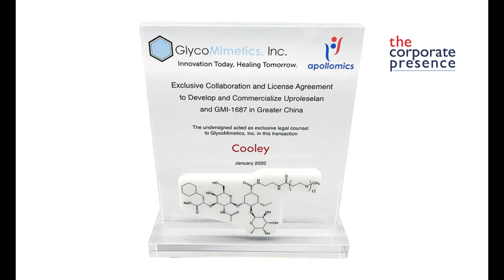Celebrating a Joint Venture or Partnership?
Joint venture and partnership commemoratives can serve a number of valuable and enduring functions. They pay tribute to the considerable time and effort that members of both parties have put into the collaboration. But whether they're termed deal toys or commemoratives, they also provide a tangible reminder of the collaboration's shared mission and goals.

At The Corporate Presence, we've helped recognize and celebrate partnerships in a number of sectors focused on an array of diverse goals.

See designs celebrating joint ventures, partnerships, and collaborations in pharmaceuticals, software, real estate, solar energy---and other indusries.